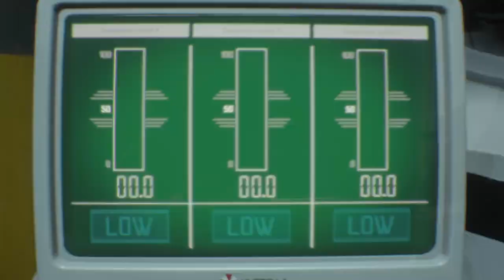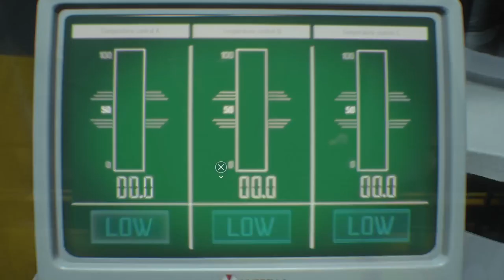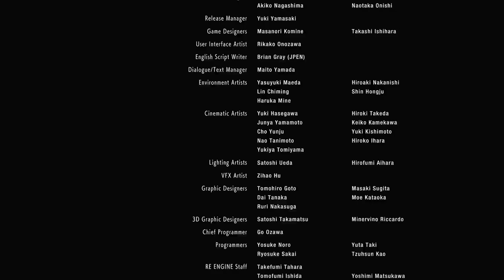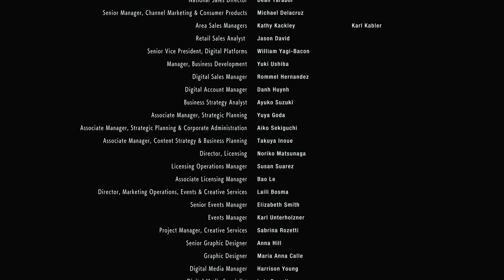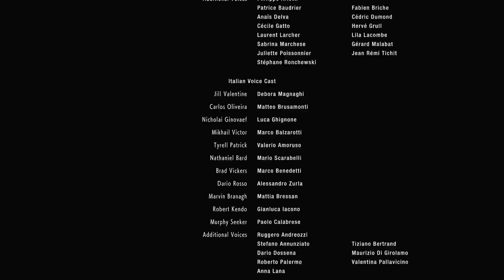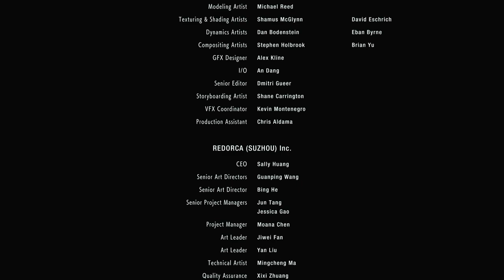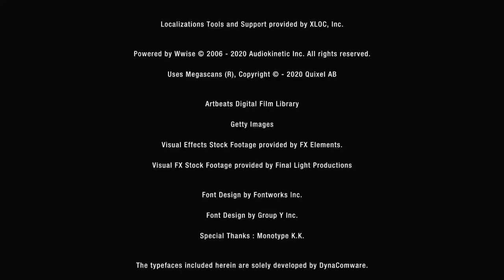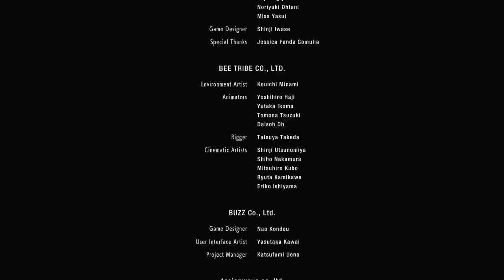RE3 - Gio 06